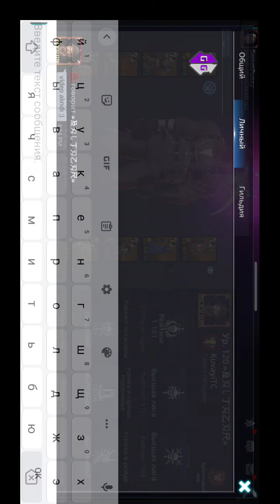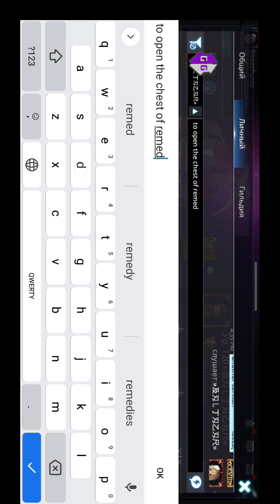STUPID ZERK CRYING AFTER DEFLORATION